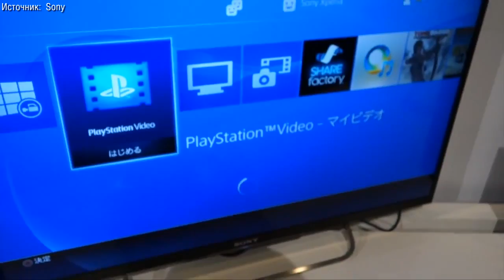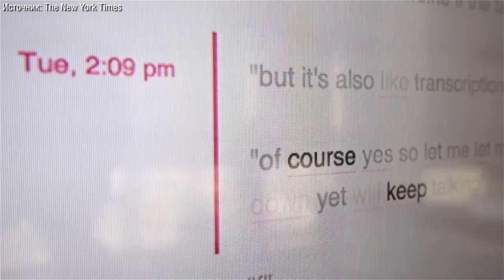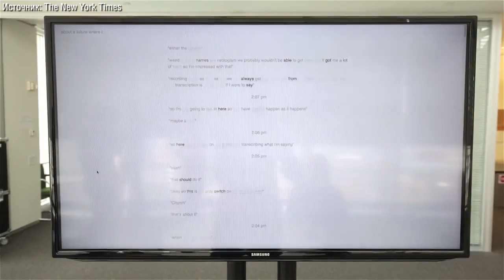Sony Xperia Z4, робот-повар и умный стол для журналистов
Видеодайджест новостей iXBT.com от 26 апреля 2015 года:

Новый флагман Sony Xperia Z4 представлен в Японии;
Ногтевой трэкпад NailO;
Робот-повар справляется с рутинной работой на кухне;
Умный стол для совещаний;
Google становится виртуальным оператором.